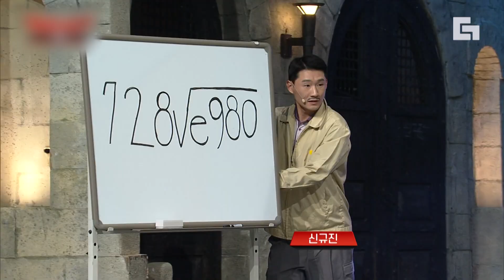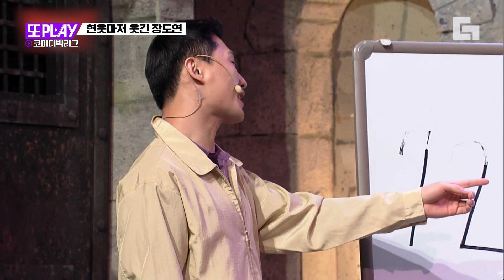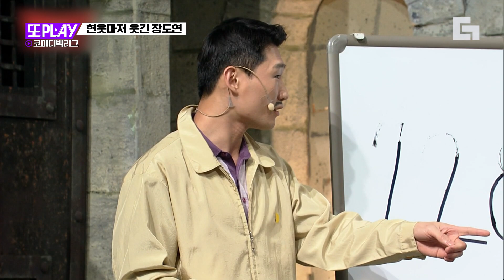[또PLAY] 웃참챌 실패 현장ㅋㅋㅋ 현웃이 더 웃겨ㅋㅋ 보는 사람도 빵 터지는 장도연 현웃 모음｜코미디빅리그